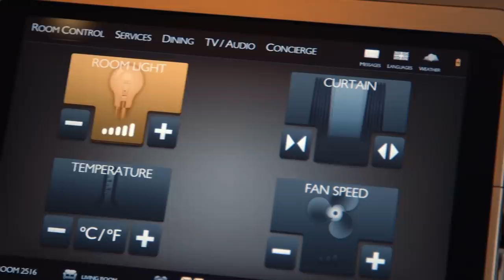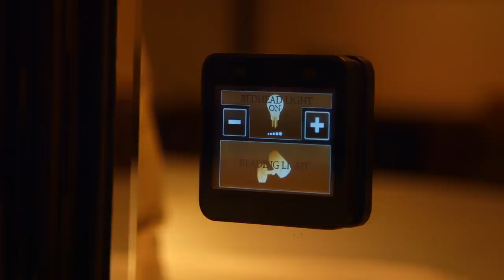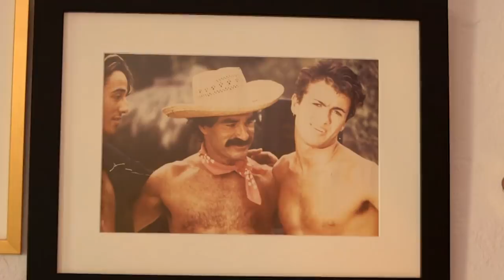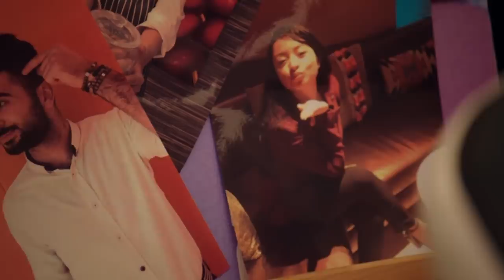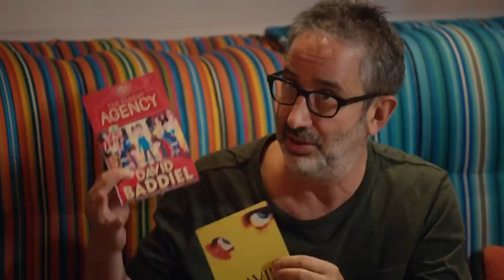Travel Man's Best Hotels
Travel Man has seen many cool cribs over the years, here's a few of the best!